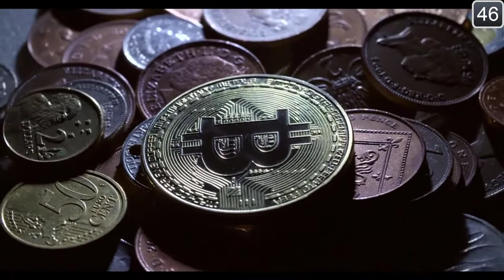These 83 GTA 5 FACTS Will Make You 24% More Interesting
GTA 5 FACTS, GTA 5 INTERESTING STUFF, COOL GTA 5 FACTS YOU DID NOT KNOW, GTA 5 GAMEPLAY, GTA 5 SHORT VIDEOS